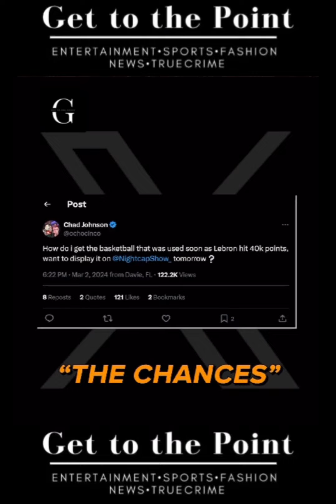s/o KingJames for gifting Ocho his 40k ball 🙏🤣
s/o King James for gifting Ocho his 40k ball 🙏🤣